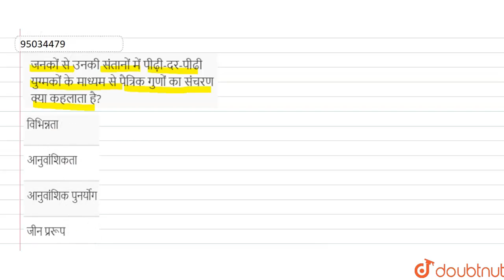जनकों से उनकी संतानों में पीढ़ी-दर-पीढी युग्मकों के माध्यम से पैत्रिक गुणों का संचरण क्या कहलाता...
जनकों से उनकी संतानों में पीढ़ी-दर-पीढी युग्मकों के माध्यम से पैत्रिक गुणों का संचरण क्या कहलाता है?
Class: 10
Subject: BIOLOGY
Chapter: प्रायोगिकी
Board:Bihar Board

👉 Have Any Query? Ask Us.